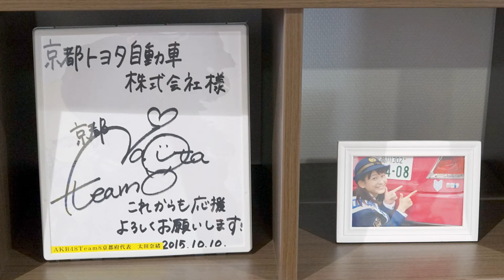2016.05.22 京都 トヨタ本店 初イベ AKB48 Team8 太田奈緒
【太田奈緒】

【早坂つむぎ】【伊藤きらら】【奥洞千捺】【福地礼奈】
【岩崎萌花】【谷口もか】【下青木香鈴】